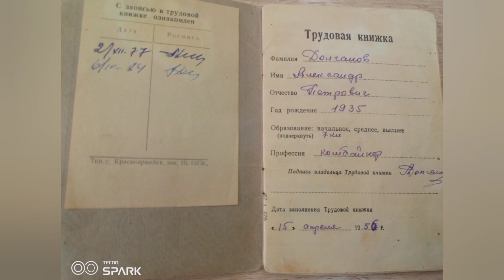"Моё детство – война". Щенникова Мария Дмитриевна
Конкурсную работу предоставила Курышева Надежда Григорьевна. Герой конкурсной работы – Щенникова Мария Дмитриевна, г. Красноармейск Саратовской области.